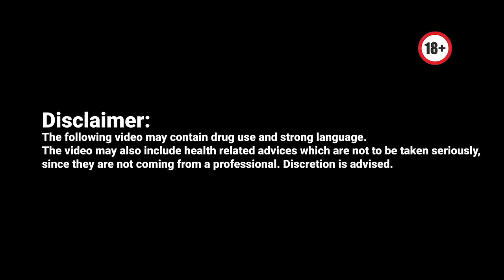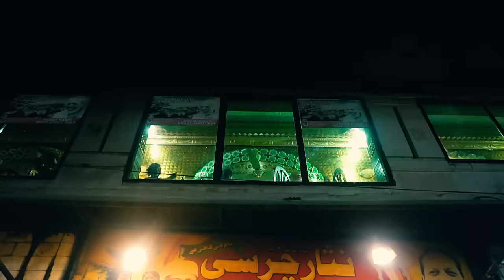Munchnama Ep 08 | Nisar Charsi Tikka ( 18+) | Junaid Akram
Description:
Peshawar aayen tou must try Nisar Charsi. (18+)